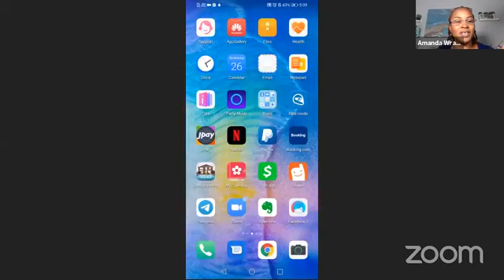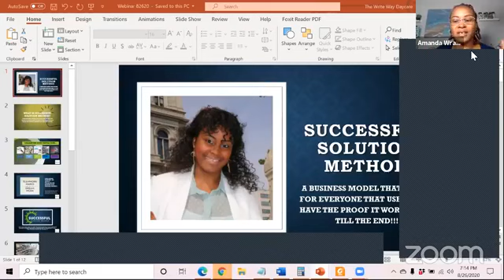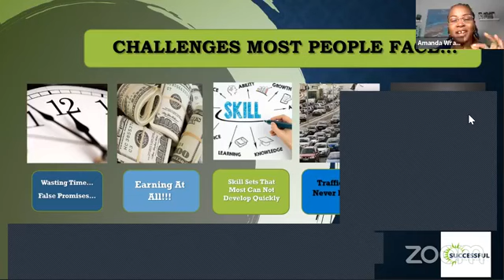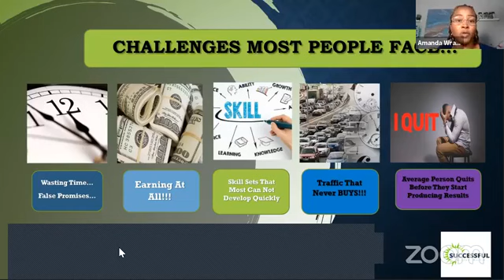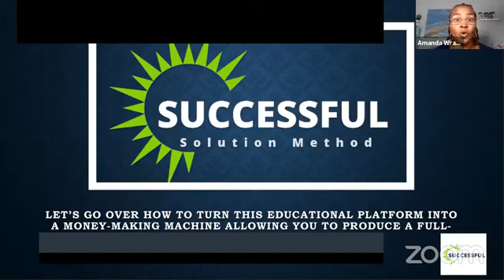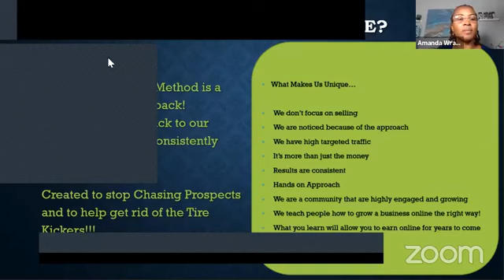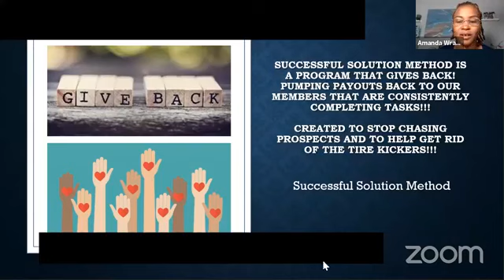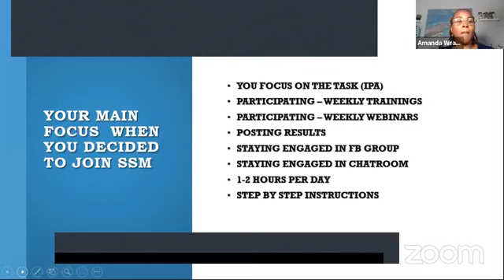Hot Successful Solution Method Pays Out $50,000 in ONE WEEK 💥💥💥 Work from Home Business in 2020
🔥 #1 Recommended Work From Home Opportunity

Successful Solution Method is a task oriented Platform

Let me know (msg me) you want to Attend our Webinar for LIVE details
Wednesday night at 7 pm EST

Ontarian Hawkins, Physical welcome kit impact mailing club, impact mailing club, six figure stamp club, impact mailing club review, impact mailing scam, 30 day success formula, 6 figure stamp club, make money offline, mail letters make money, direct mail marketing, mailing flyers, impact mailing club welcome kit, legit direct mail marketing business, direct response marketing, six figure stamp club scam, Rose Alameda, offline business, Amanda Wray, work from home, how to make money while in quarantine, how to make money fast, how to make money at home, ways to make money online, how to make money in 2020

Let's win together ♨️ Cheryl Traxler

Inspirational Book: “Running Miracle” Inspiring Story from Tragedy to Triumph

Payment proof income
Automate Sales
Automate Traffic
Get fearless freedom
Fearless mamma